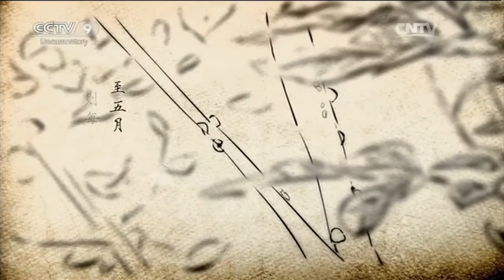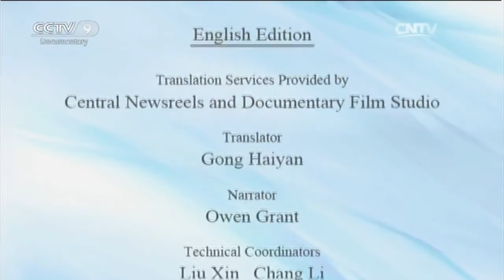Special Edition 03/29/2016 Ash Legend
Ash Legend